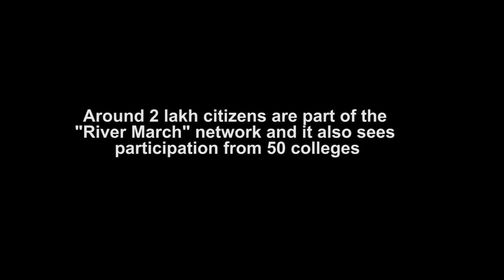Mumbai Heroes 2017 award winner Gopal Jhaveri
Gopal Jhaveri has fought for many ecocauses, but his most important battle is reviving the city's rivers. Jhaveri has campaigned for a series of environmental causes in the past few years, but his most important battle is saving the city's severely polluted rivers. Mithi, Dahisar, Poisar, and Oshiwara rivers are all considered biologically dead. Jhaveri is one of the founders of River March, a citizens' action network which spreads awareness, conducts regular stream clean-ups, and offers solutions to government and municipal bodies to rejuvenate and conserve the rivers.